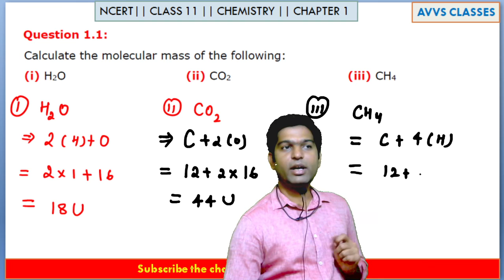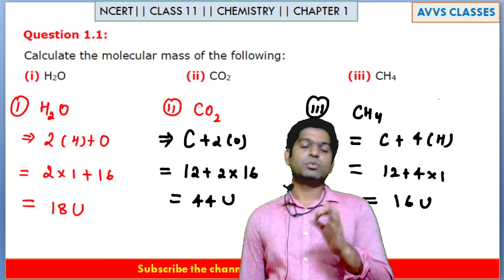NCERT SOLUTION || CLASS 11 || CHEMISTRY || CHAPTER 1 || Q 1.1